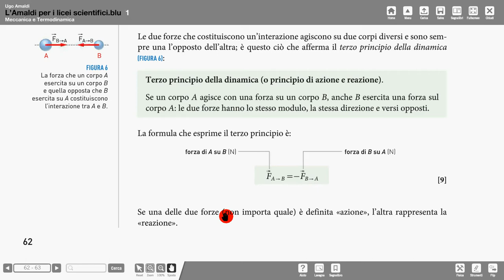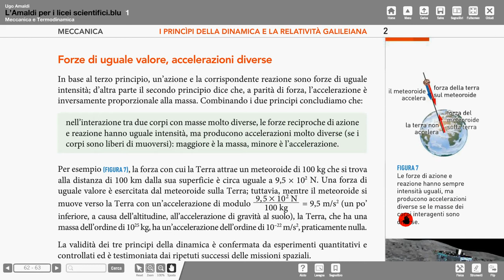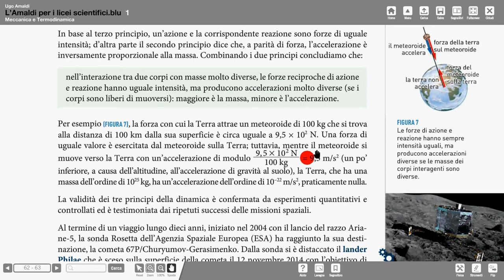19 Amaldi 5